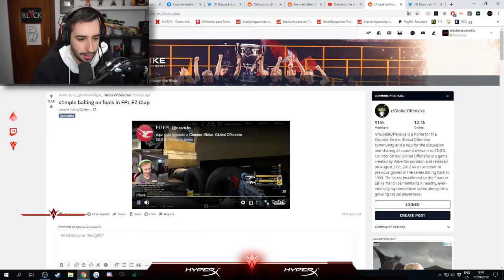CUANDO UN PRO DE FORNITE JUEGA CS:GO POR PRIMERA VEZ